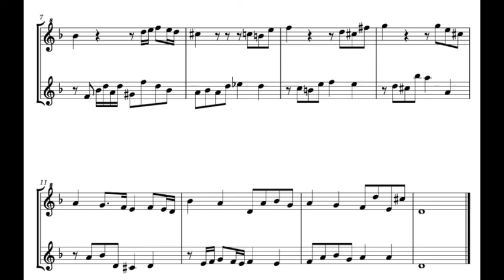A Bova, Inventio 16 su un tema di Bach, for soprano and tenor recorder